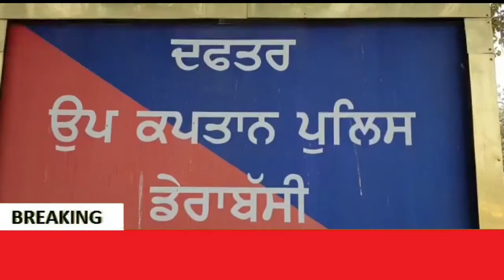ਨਾਕਾਬੰਦੀ ਦੌਰਾਨ ਇਕ ਵਿਅਕਤੀ ਤੋਂ 32 ਬੋਰ ਸਮੇਤ 2 ਮੈਗਜ਼ੀਨ ,20 ਜ਼ਿੰਦਾ ਕਾਰਤੂਸ ਅਤੇ ਕਈ ਹੋਰ ਹਥਿਆਰ ਬਰਾਮਦ ਹੋਏ